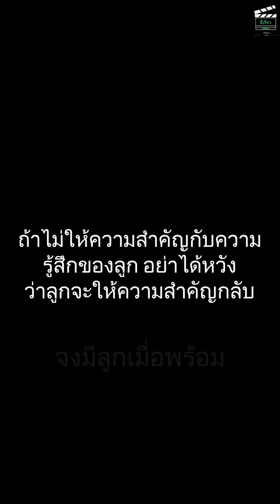หนังสั้น